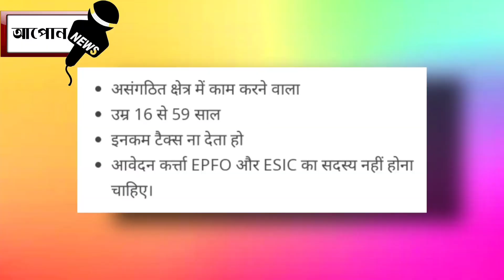এটা বিশেষ খবৰ আপুনি বাৰু E-sharm ৰ পইচা পলেনে নাই ।। Aapun News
নমস্কাৰ সকলোকে মোৰ dailyassamesetechnews লৈ স্বাগত্বম আজিৰ technews নং #574 আৰু assamesetechnews তাৰিখ 12thMarchnews ৰ দিনটোৰ সকলো ধৰনৰ assamesetechnews লাভ কৰিব | মোৰ ভিডিঅ সমূহত assamesetechnicalvideo, ৰ লগতে , latesttechnews বা assamdaily বা dailynews, আৰু newstechinformation দিবৰ বাবে চেষ্টা কৰা হয় | technews সমূহ বা technology ৰ লগত জড়ীত সকলোবোৰ technologyvideo, বা dailytechnews সমূহ সকলো শুদ্ধ আৰু সত্য | মোৰ চেনেল aapunnews ৰ জড়ীয়তে morningdailynewsupdate সমূহ নিতৌ দিবৰ বাবে চেষ্টা কৰা হয়| মই যিবোৰ dailynews বা topnews সমূহ লৈ আনো সকলো বোৰ dailytopnews বা topimportantnews হয় গতিকে মোৰ latestnews সমূহ মিচ নকৰিব | যদি আপোনালোকে assam ৰ লগত জড়িত todayassamesenews বা news বা dailyassamesenews বা techinformation সমূহ লৈ থাকিব বেচাৰে তেন্তে মোৰ চেনেলটো subscribe কৰিব যাতে technews বা technology, লগত জড়িত সকলো technologyvideo আপোনালোকে সকলোতকৈ আগত পায় | মোৰ যিবোৰ dailytechnews মোৰ এই aapunnews চেনেলত দিয়া হয় সকলোবোৰ aapunnewsvideo লইক কৰিব আৰু morningdailynewsupdate সমূহ সকলোলৈকে চেয়াৰ কৰিব ধন্যবাদ